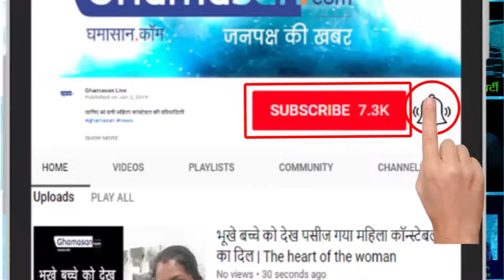एक साथ नजर आएं सिंघम,सिंबा और सूर्यवंशी |Singham, Simba and Suryavanshi look together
एक्शन और कॉमेडी फ़िल्में बनाने वाले बॉलीवुड के मशहूर डायरेक्टर रोहित शेट्टी ने अब तक अजय देवगन को लेकर सिंघम और रणवीर सिंह को लेकर सिंबा जैसी फिल्में बनाई हैं |Rohit Shetty, Bollywood's famous director of action and comedy films, has made movies like Ajay Devgan and Ranveer Singh about Singham and Simba.